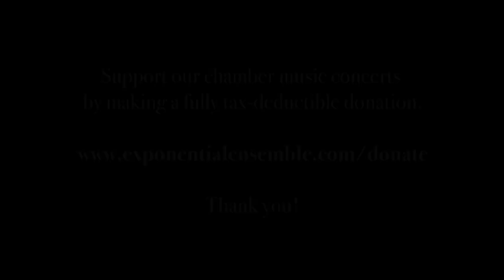Exponential Ensemble performing Titan by Marc Mellits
Marc Mellits: Titan (2018)

00:00 - I. Saturn
02:52 - II. Vänern Kivu Hammar
05:57 - III. Harada
08:18 - IV. Hyperion Choroid
10:57 - V. Liquid Methane Rain
14:41 - VI. Dispersed Retina
17:17 - VII. Velvet Kickbox Hydroxy
19:07 - VIII. Phoebe & Janus

Pascal Archer, Bass Clarinet
Christine Wu, Violin
Yezu Woo, Violin
Ramón Carrero-Martínez, Viola
Sofia Nowik, Cello

Marc A. Scorca Hall, New York City

Program notes

Titan is Saturn’s largest moon. It is a mammoth icy world with a dense, golden, hazy atmosphere. It has rivers and lakes of liquid methane, and an active cycle of rain flowing to the surface, and then evaporating back into the sky. It is the only other known body in space, other than Earth, to have stable bodies of lakes and seas. Within this cold and formidable land, there is also otherworldly joy, full of inspiration.

The music in my Titan is in eight, short, interconnected movements of play depicting a joyful life for our fictional interstellar friends. The motives of music also circulate, like rain, throughout all eight movements, and form eight different bodies of sound.

The Bass Clarinet serves as an anchor, and a “Titan,” for which the rings of music circle. All musical material stem from the sound of the integration of the Bass Clarinet within its four rotating, golden, hazy, and “string-like” atmospheric rings. Within this world, Phoebe and Janus might not be able to see very well, but they love to swim in the healing methane lakes of Vänern, Kivu, and Hammar.

-Marc Mellits